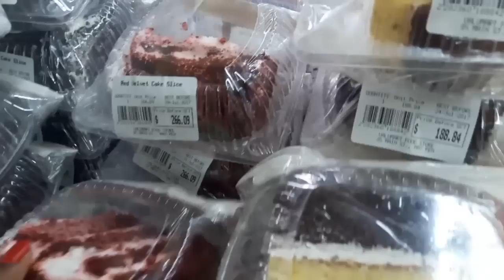Vlog 6: Life in Jamaica | Vlogging is Dangerous!